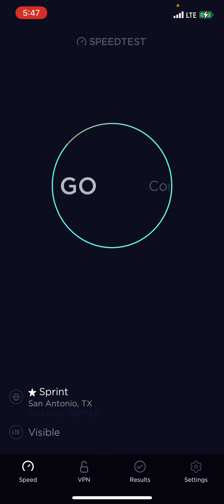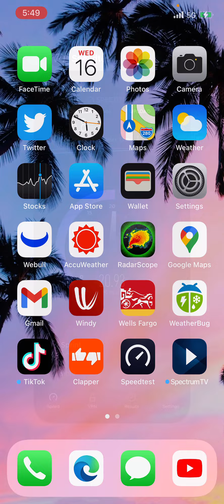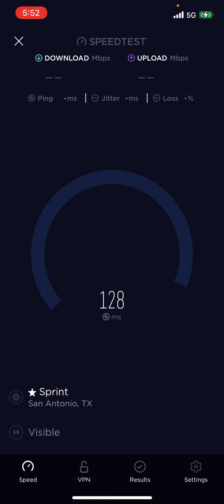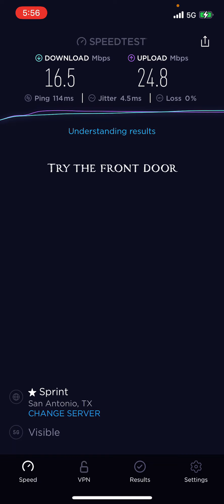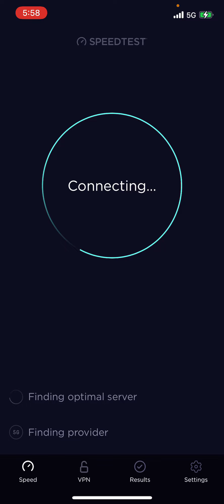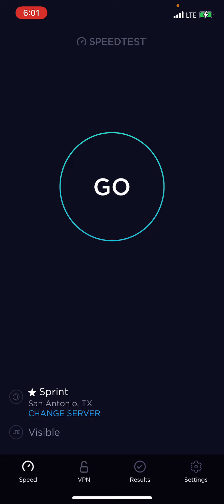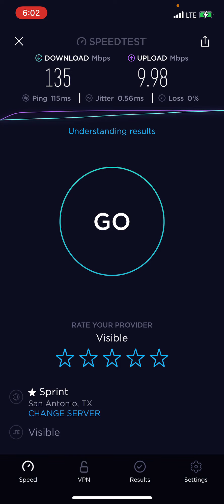Visible 5G speed test dissapointed 2020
Visible speedtest 5G